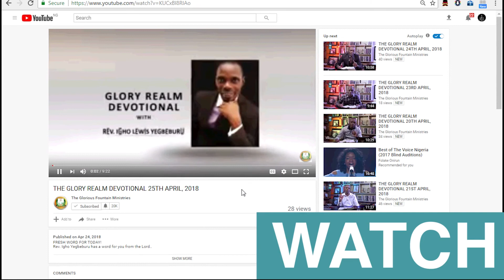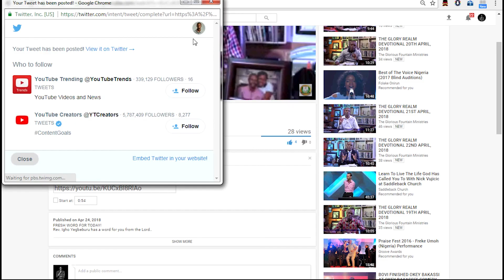THE GLORY REALM DEVOTIONAL | GOSPEL OF JOHN 6:56-57 | 23RD AUGUST 2018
Today's devotional is fully loaded just for you. Pst. Igho Yegbeburu is teaching some amazing truth from the gospel of John. Please ensure to share with friends and family.